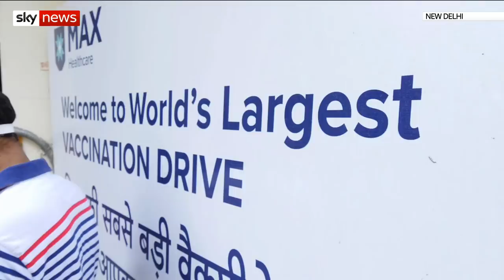Vaccine supplies are running short across India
The COVID-19 vaccination plan in India has grown to include all people aged 18 and over after a sluggish start.

But as the bureaucracy ramps up, many states are now running low on coronavirus jabs, after India exported many thousands earlier in the pandemic.

and download our apps